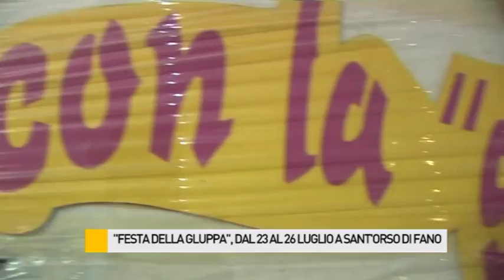"Festa della Gluppa": dal 23 al 26 luglio a Sant'Orso di Fano